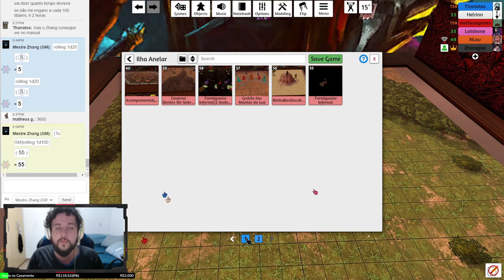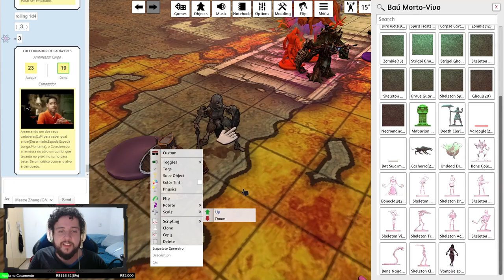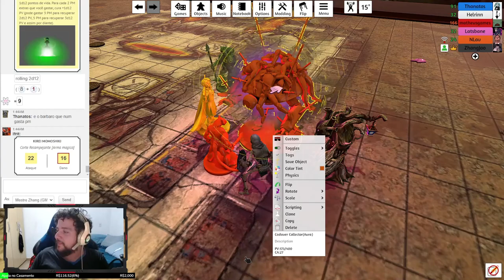A SEGUNDA RELÍQUIA ESTÁ EM PERIGO! - Tormenta20(No Olho do Furacão) #37